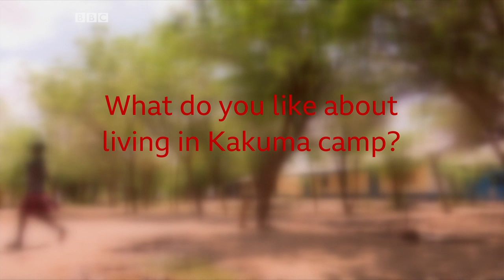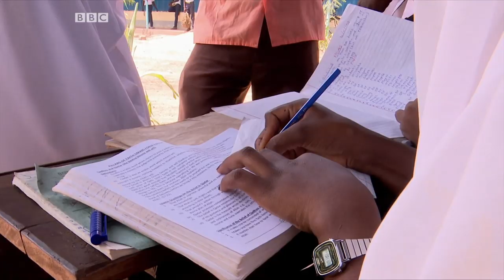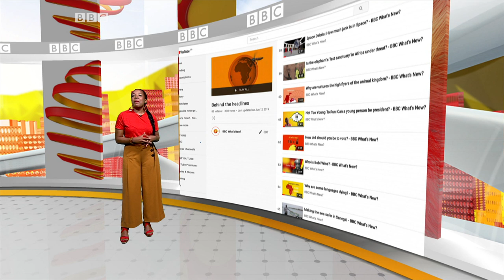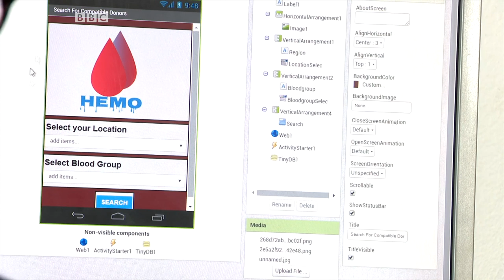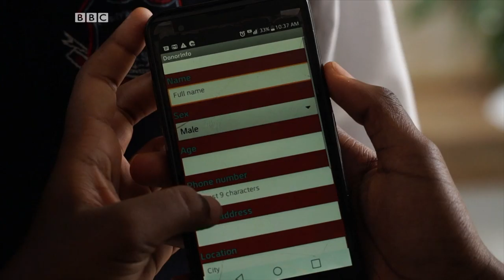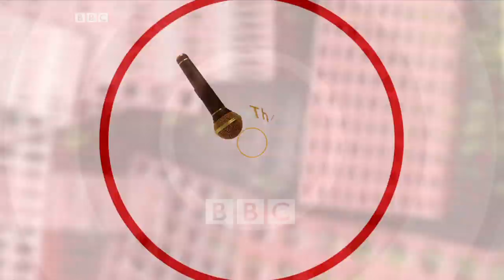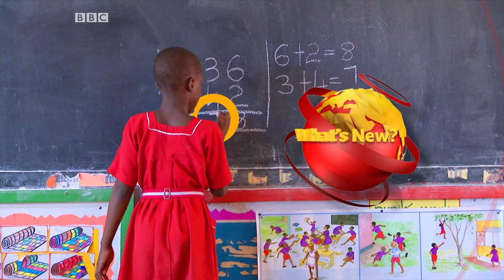BBC Africa: Living in Kakuma refugee camp Kenya as a young person and other stories - BBC What's New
Join us this week as we head to the African continent for the latest news and stories for and about young people. In this episode we meet young refugees in Kenya who tell us what World Refugee Day means to them. As the African Cup of Nations kicks off, we hear from the young Somali footballer hoping for soccer stardom! And we meet the designer who honours the blind by using braille on fabric.